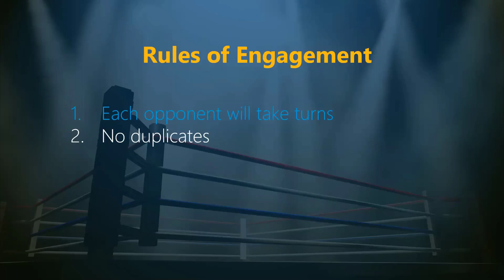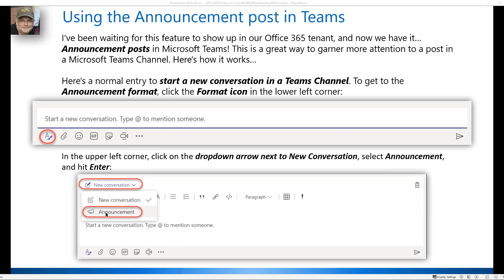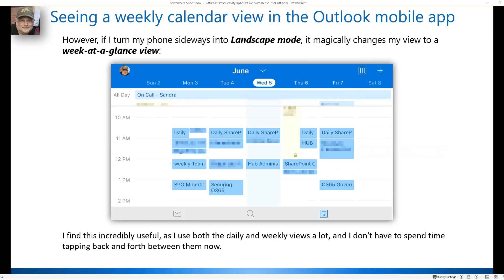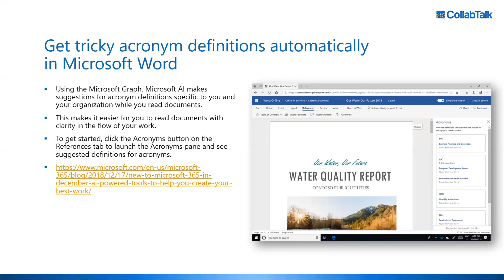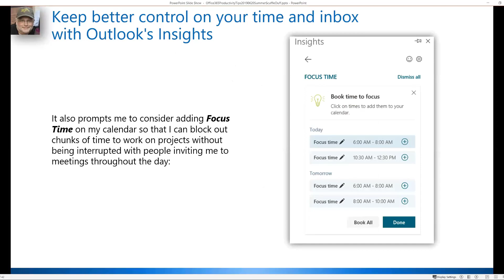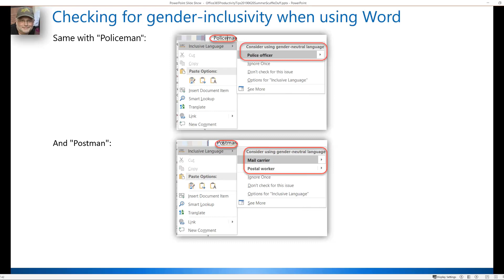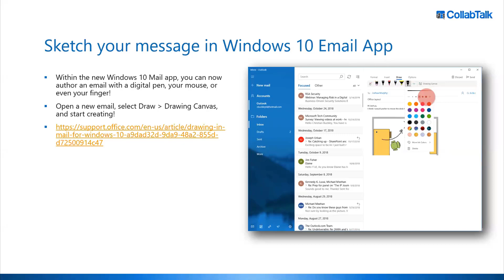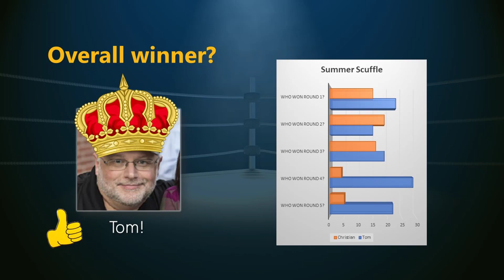Office 365 Productivity Tips "Summer Scuffle"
Microsoft RD and MVP Christian Buckley (@buckleyplanet) and Tom Duff (@duffbert) go head-to-head to share some of their favorite Microsoft Office and Office 365 productivity tips. Captured on June 20th, 2019 as a CollabTalk webinar, and part of an ongoing productivity series.